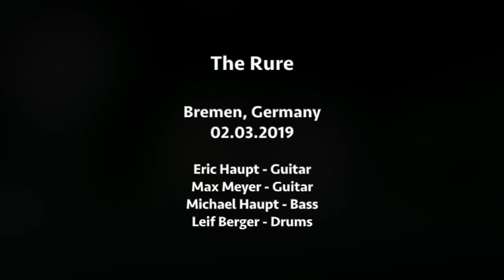THE RURE - Trailer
On March 2nd, we (this apparatus called THE RURE) played a gig in a small cinema in Bremen. We did one continuous set of about 60min containing lots of improvisation and a few tunes and compositional sketches. In this beautifully shot and animated cinematic trailer, we proudly present to you the bestest parts!

THE RURE
Eric Haupt - Guitar
Max Meyer - Guitar
Michael Haupt - Bass
Leif Berger - Drums